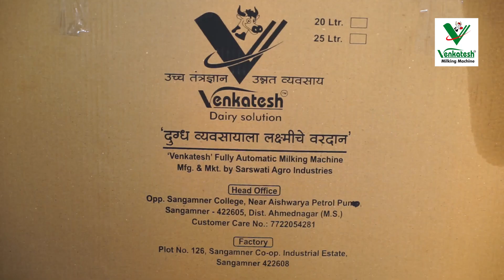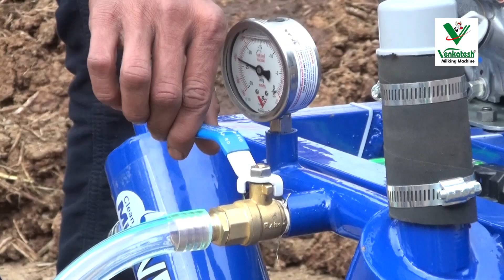VENKATESH MILKING MACHINES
Venkatesh milking machine
 Pl contact
  Dr sandip
   Subcidy available
  Starting price rs 175OO